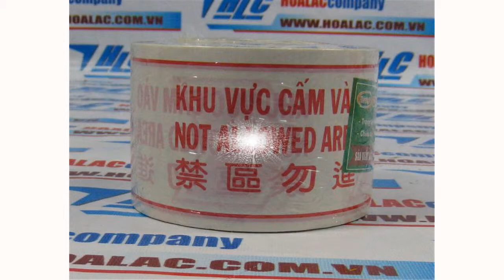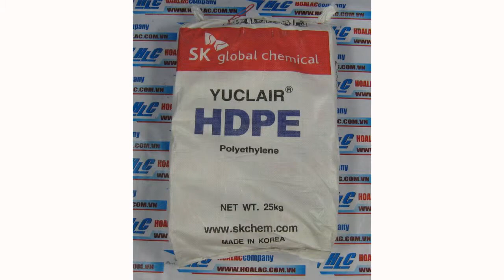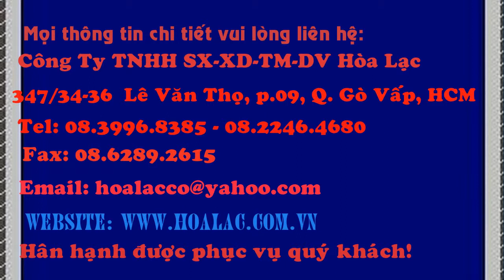Cuộn băng rào cản (100m/cuộn) lõi giấy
rào cản . dây cản  , dây cảnh báo , rào cảnh báo